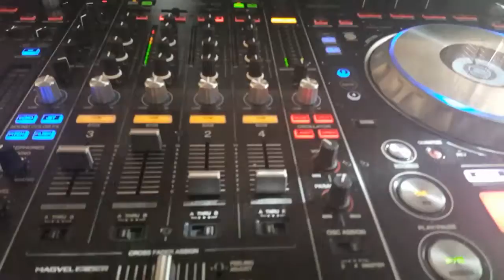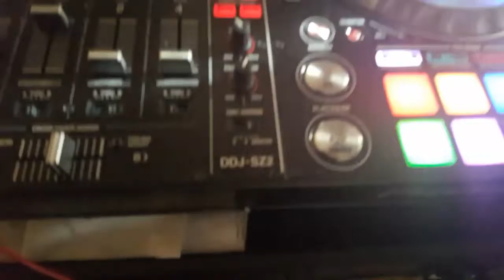Ghana musicians this is just a wake up call.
Stand up African.